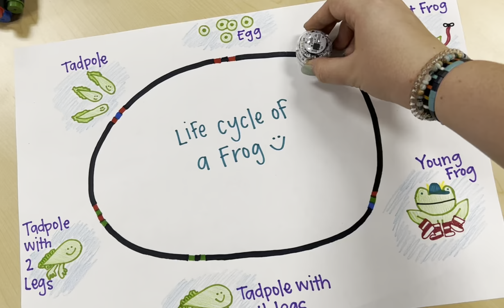Life Cycle of a Frog